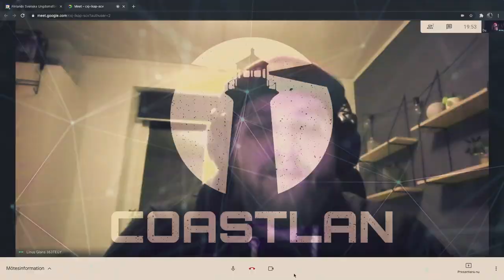COASTLAN - Talkshow 6.2.2021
Under COASTLAN – talkshow görs ett djupdyk i den finlandssvenska e-sportscenen. Under programmet intervjuar Programledaren Simon Karlsson från Radio X3M bland annat rutinerade gamers och akademiker som har forskat i e-sport.

Tidsstämplar:
0:02:10 Esport i Åboland: intervju med John "Mokeponi" Kronberg
0:10:35 E-sport som hobby: intervju med Jens Brännback
0:31:40 Esport i Österbotten: intervju med Kristoffer "Kung_Koffe" Nykopp
0:49:11 CS-strategi: intervju med Linus Glans
1:00:56 E-sport vs. riktig idrott: intervju med Kenneth "KenuFHR" Lehtinen
1:18:00 Identitetskonstruktion i spel: intervju med Matilda Ståhl
1:37:27 Scary games: intervju med Victoria "SneezingOvaries" Linder